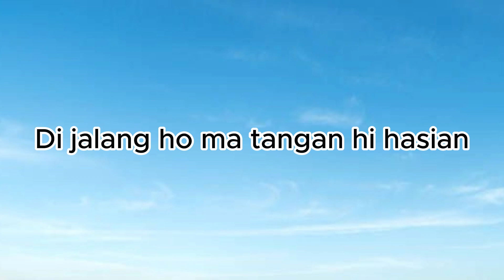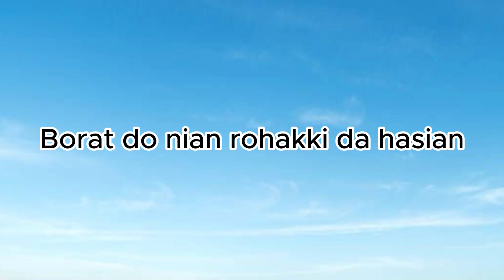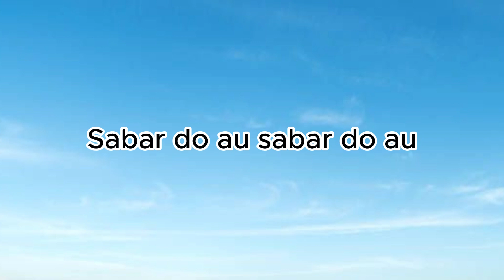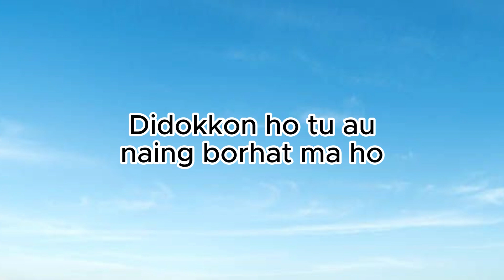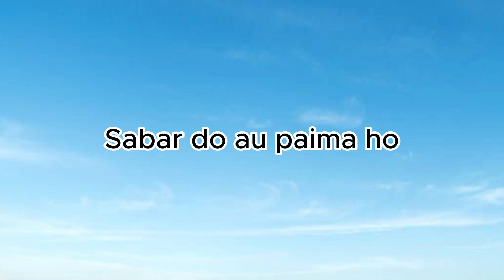Tolu Bulan Di Kota Bolanda - Marsada Star (Video Lirik)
Lirik Lagu
Dung hutanda ma ho hasian
Ditikki hita napajumpang i
Di jalang ho ma tangan hi hasian
Lasma rohakki tikki i

Hape naso panagaman mi
Ro lasni roham da hasian
Didokkon ho tu au naing borhat ma ho
Lao mardalani tu kota bolanda i

Borat do nian rohakki da hasian
Lao paborhathon ho ito
Alai pos do rohakki di hatami hasian
Tolu bulan do au di bolanda nimmu do tu au Rina
Sabar do au sabar do au
Sabar do au paima ho